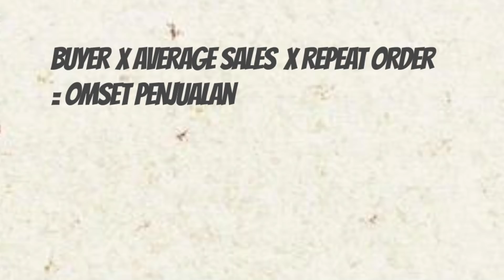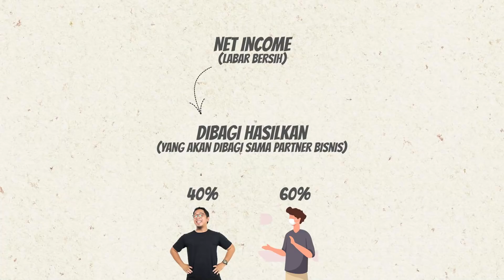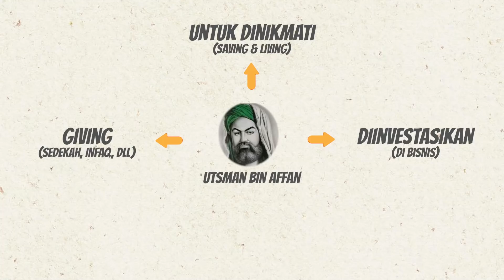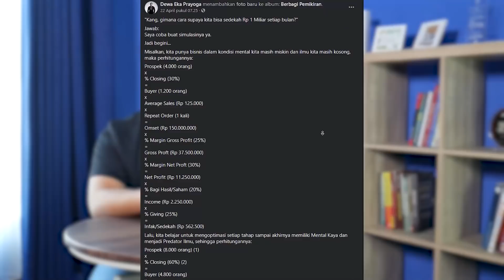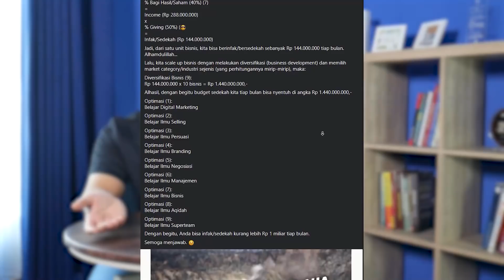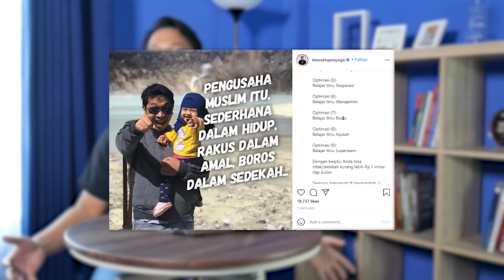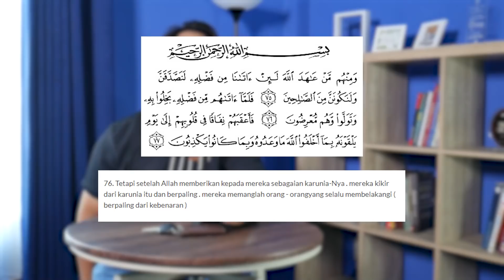SEDEKAH BRUTAL SETIAP BULAN, MUNGKINKAH? CARANYA?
Tips bisnis kali ini membahas tentang bagaimana Anda bisa memiliki target sedekah brutal setiap bulan. Maksudnya?